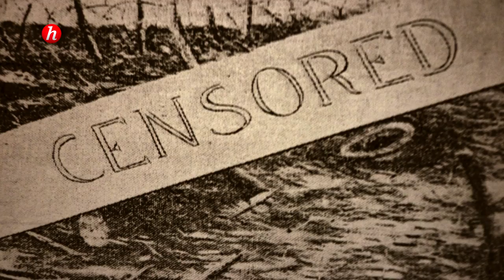Bande Annonce Histoire - avril 2017